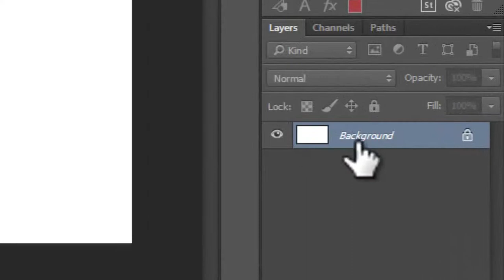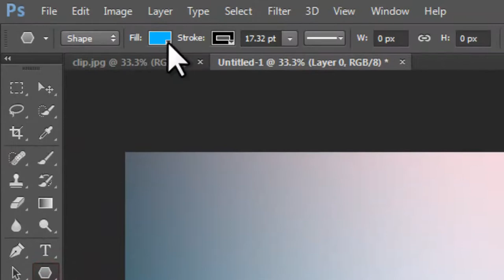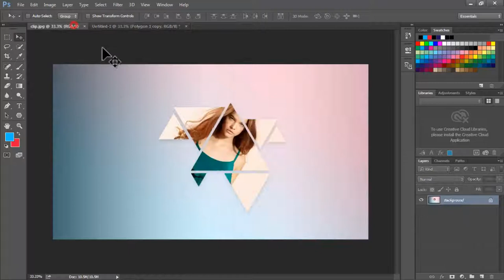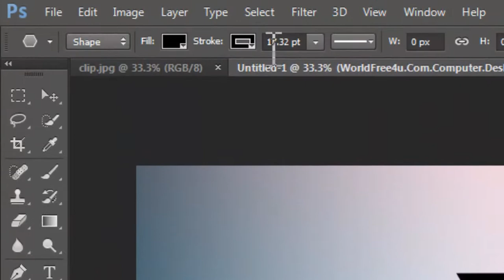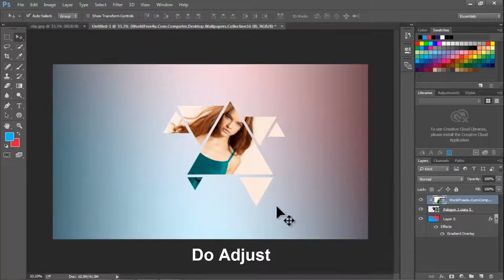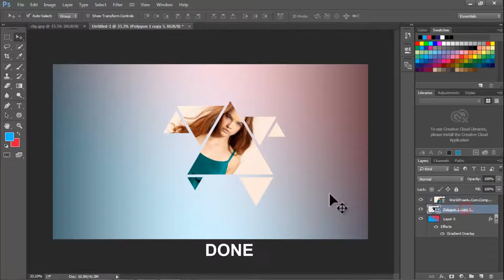Create a Abstract Triangle Shape Wallpaper | XOAD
🔝Short Description.
⏩Existing in thought or as an idea but not having a physical or concrete existence.

🔛Long Description.

🔙 Call-To-Action.

💌 About Channel.